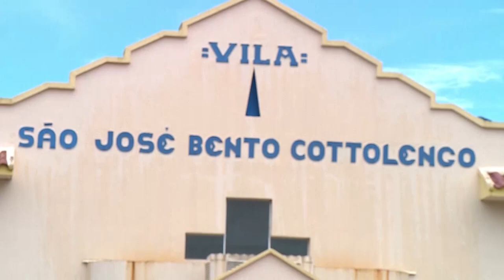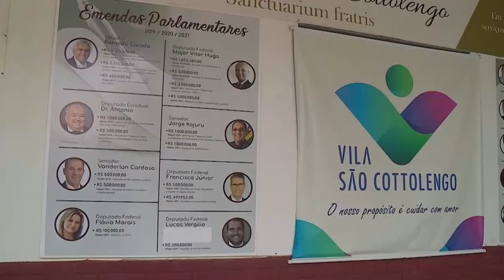BOA NOITE GOIÁS ESPECIAL: PE. MARCO AURÉLIO